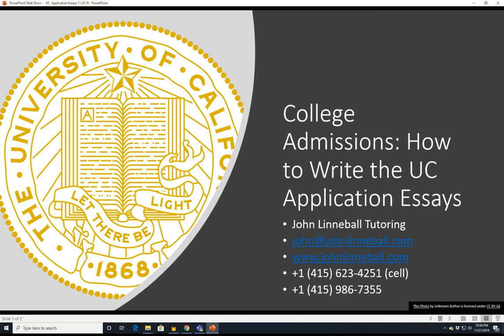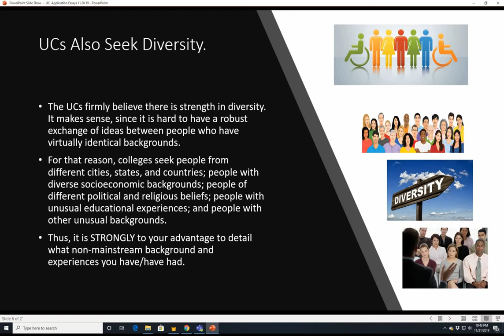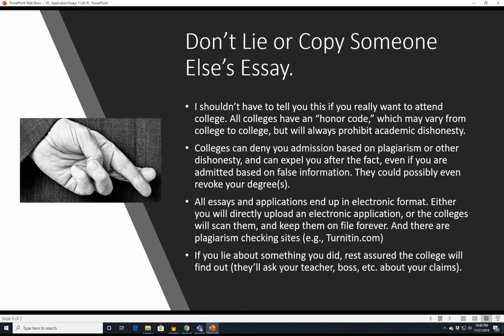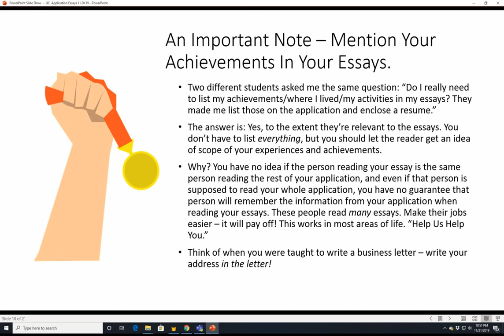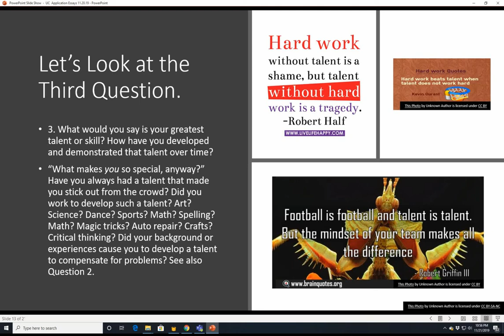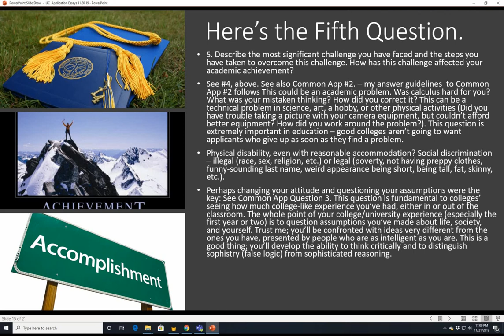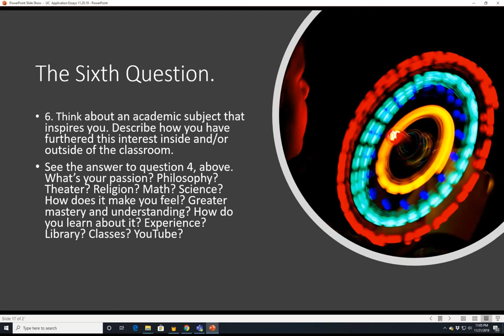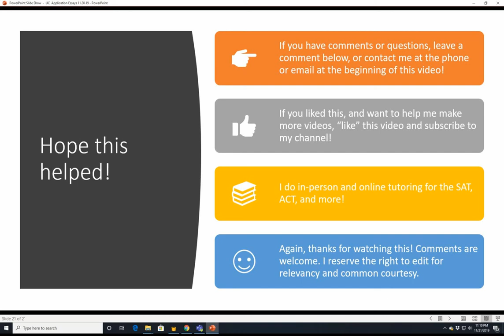How to Write the UC Application Essays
Suggestions for writing UC Application Essays - the application deadline is coming soon (November 30, if not sooner - check the deadline yourself  - don't trust me!). What you can trust, however, is my advice on how to answer the UC Application Essay prompts.

The UC Prompts Generally Don’t Change, and Aren’t Much Different
from the Common App Prompts:: 0:28

"What? How Can I Be a Customer, Product, and Means of Production? Are You Crazy?: 1:26

"All Right, But How am I a “Means of Production?”:  2:27

California Needs Passionate Problem Solvers: 3:10

UCs Also Seek Diversity:  3:58

Check With the UCs of Your Choice Regarding Essay Prompts and Deadlines: 5:28

Luckily, You Can Answer Only Four: 6:44

Don’t Lie or Copy Someone Else’s Essay: 7:33

An Important Note – Mention Your Achievements In Your Essays: 10:29

See The First Essay Prompt: 13:52

Let’s Move On the Second Question: 15:16

Third Question:  16:58

Fourth Question: 18:51

Fifth Question: 20:29

Sixth Question: 26:47

Seventh Question: 27:48

Eighth Question:
28:39

This is the best way to help me, and it costs you NOTHING. I get ad money if I get 1000 subscribers and 4000 hours of watch time in a year.

If you found this video helpful, why not consider helping me make more videos (each one of these takes hours to make!) by donating a couple of dollars or more through my PayPal I'll never CHARGE to see my videos, but I'd appreciate your support. Thanks in advance!